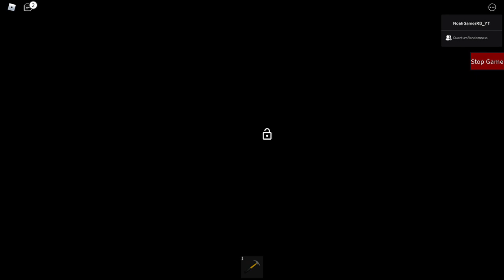Piggy: CURSED SCROLL: (Chapter 3) Studio + Ending | A Roblox Piggy Build Mode Series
Credits

QuantumRandomness - Chapter 3 Help

(NOTE: This is the unedited version of Chapter 3. The edited video of Chapter 3 will be released tomorrow.)

0:00 - Gameplay
30:02 - Ending